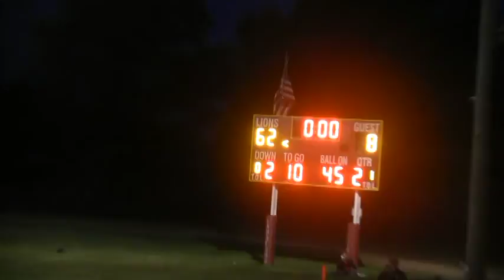2016 Hitchcock-Tulare vs Langford (Football)